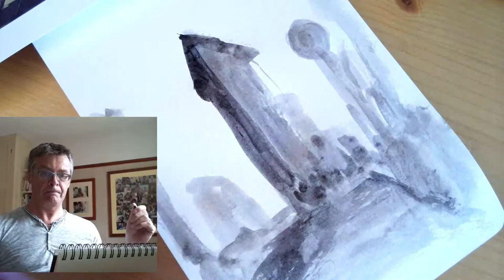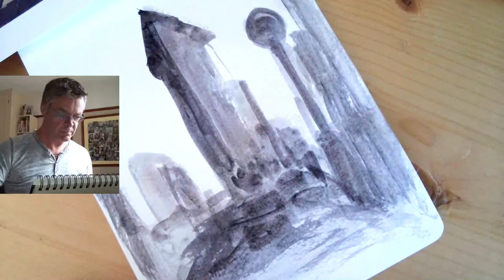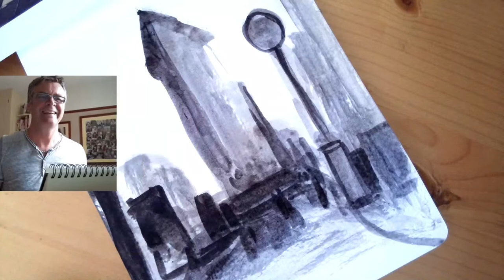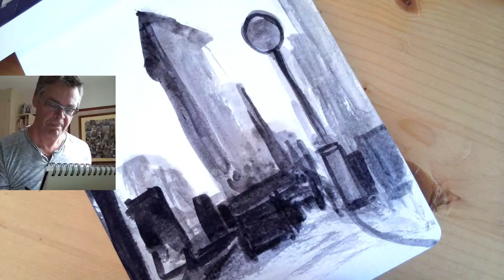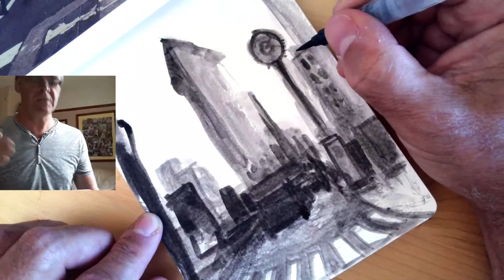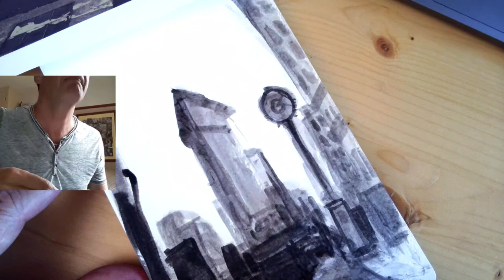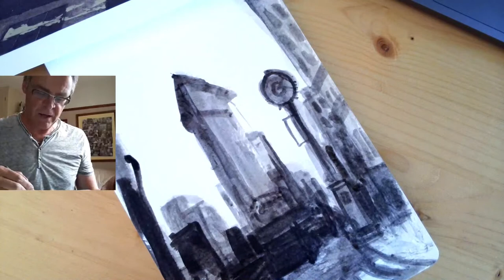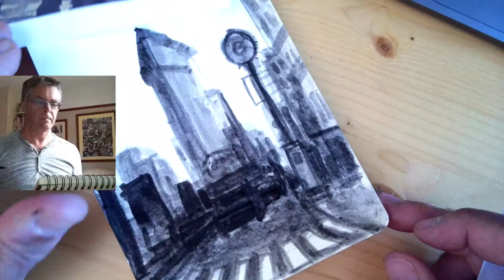Draw with Me: Monochrome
Today we 're joined by the great  Ian Fennelly. We'll be drawing and shading in monochromes, so bring your grey markers.  Join Danny for a fun, easy sketching exercise each Thursday at noon EST.
Share your art with dailydrawinghabit